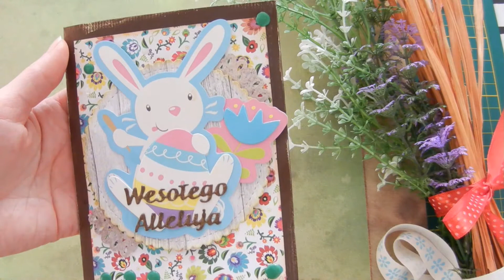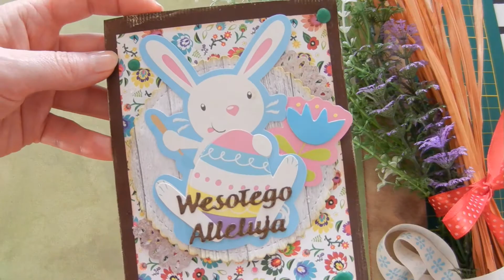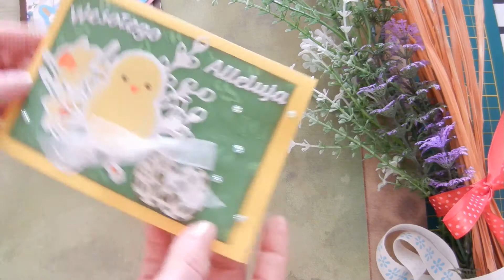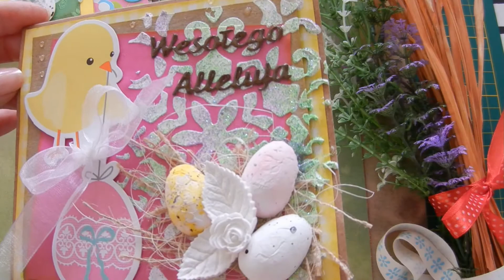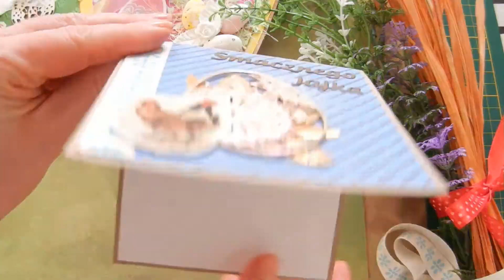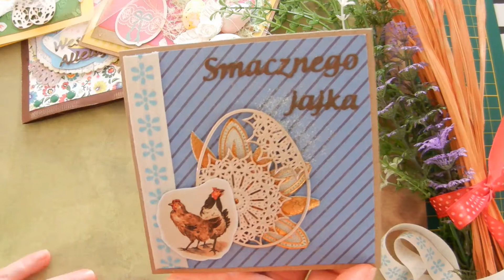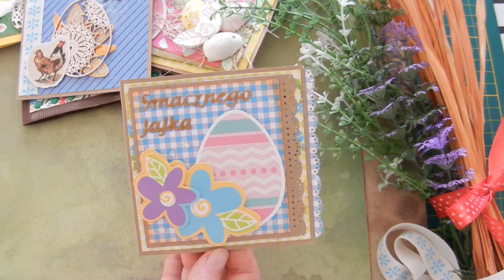Kartki wielkanocne last minute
Jeszcze w ostatniej chwili wrzucam filmik z kartkami wielkanocnymi :)